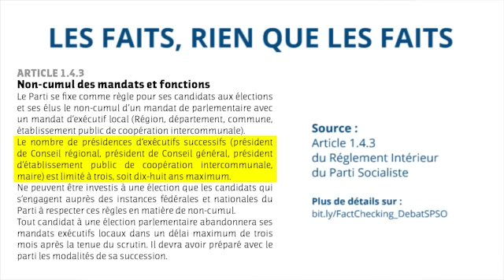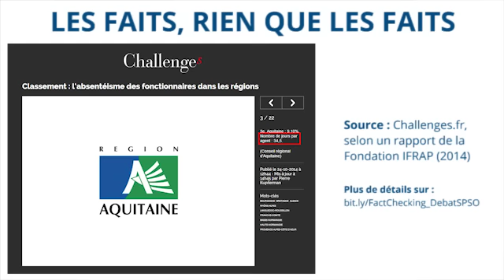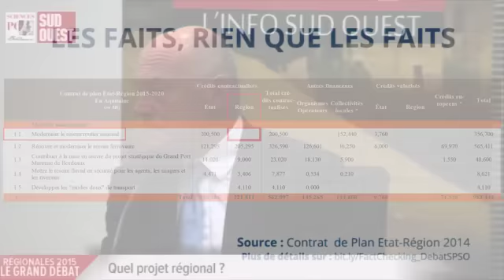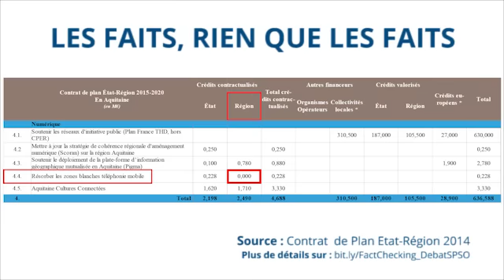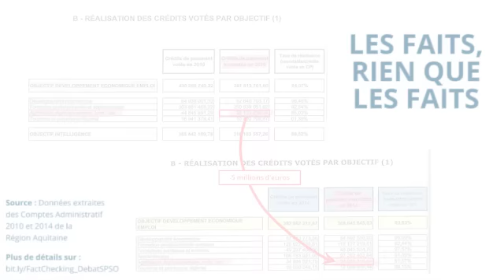"Les faits, rien que les faits" - Débat Calmels/Rousset à ScPoBx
"Je ne sais pas si vous dites des mensonges ou si vous ne connaissez pas vos dossiers !" disait Alain Rousset à Virginie Calmels il y a quelques semaines.

En êtes-vous sûr, M. Rousset ?